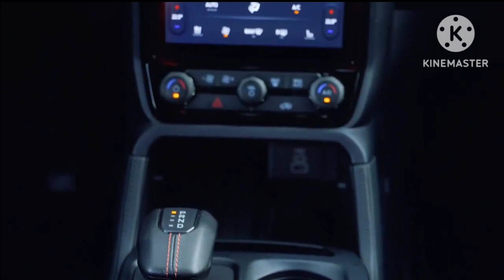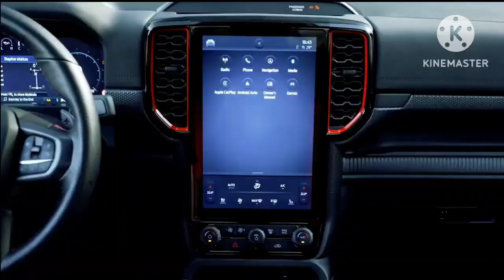2023 Ford Ranger Raptor - On Action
The 2023 Ford Ranger Raptor is basically a downsized version of the high-flying, velocity-defying F-150 Raptor. As with its big brother, the off-road-ready Ranger will also feature flared fenders, rugged tires, extra ground clearance, and an unmistakable grille. While it will ride on the same fully boxed ladder frame as the regular Ranger, the Raptor variant will receive a long-travel suspension for soaring over jumps and a more powerful engine for quicker desert runs. The Ford will only be offered in one body style—a crew cab connected to a five-foot cargo box.
Ranger Raptor will feature a twin-turbocharged 3.0-liter V-6 that's said to make 392 horsepower and 430 pound-feet of torque. However, those figures could be slightly different than the U.S. version. It's essentially the same setup found on the Ford Bronco Raptor, which includes a 10-speed automatic transmission and standard four-wheel drive, complete with locking front and rear differentials.